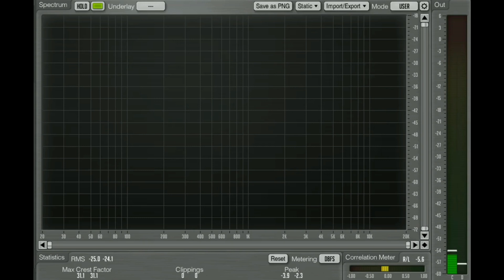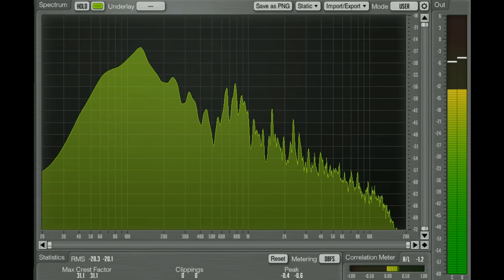Fountek Promatter 5, audition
проверка каналов Left-center-right
 Инструменты, голоса
0:00:06 These Bones Fairfield Four
0:00:33 Nocturne op.20 en ut dièse mineur François Chaplin
0:01:04 Espiritu Paco De Lucia, Al Di Meola, John McLaughlin
0:01:32 Наступила ночь Муслим Магомаев
 Джаз
0:02:01 Temptation Diana Krall
0:02:28 Absolute Sampler 'On The Fly' Brian Bromberg & Akira Jimbo
0:02:56 Power: The Essential Marcus Miller
0:03:24 Ain't No Sunshine KI Pearl Lite
 Оркестр
0:03:50 Bruckner - Symphonies No9. Scherzo-Allegro Gunter Wand, Kolner RSO
0:04:20 railway station Emir Kusturica & The Nosmoking Orchestra
0:04:51 Tchaikovsky '1812' Overture Erich Kunzel & Cincinnati Symphony
0:05:07 Barbossa Is Hungry Pirates Of The Caribbean
 Рок
0:05:33 Bohemian Rhapsody Queen
0:06:03 Money Pink Floyd
0:06:33 Space Truckin Deep Purple
0:07:00 Thunderstruck AC/DC
 Нью вейв
0:07:30 Deeply Disturbed Infected Mushroom
0:08:00 Planet Dada Yello
0:08:29 Intergalactic Travel Gravity
0:08:58 Insensible Mandalay
 Метал
0:09:25 Head For The Barricade Limp Bizkit
0:09:55 Enter Sandman Metallica
0:10:25 Wings of Fire Running Wild
0:10:55 Nocturnal Light Therion